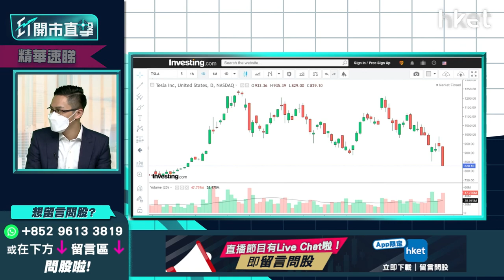【ET開市直擊】（精華）Tesla( TSLA.US)股價挫逾一成 高位持貨要減磅？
Tesla(TSLA.US)上季盈利雖然好過市場預期，但公司亦宣佈今年不推出任何新車型。並警告供應鏈問題可能會限制 2022 年的生產。市場原先憧憬Tesla將會發佈平價電動車及Cybertruck亦落空。股價昨日大跌11％，究竟有貨的投資者應如何部署？未有貨的投資者是否上車最後機會？中薇證券研究部董事黃偉豪（Ravi）為大家指點迷津！立即點擊收看／收聽：【按此速睇策略分析】

**重溫【ET開市直擊】睇實聯儲局隻鷹 出入股市要夠定**